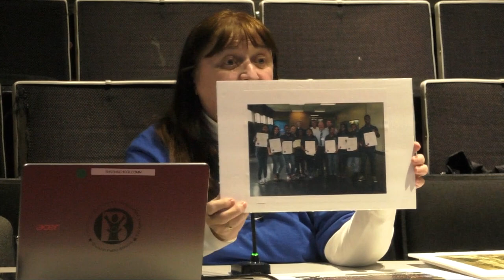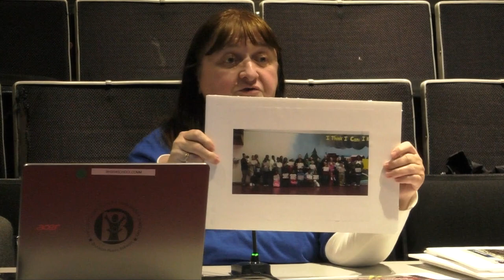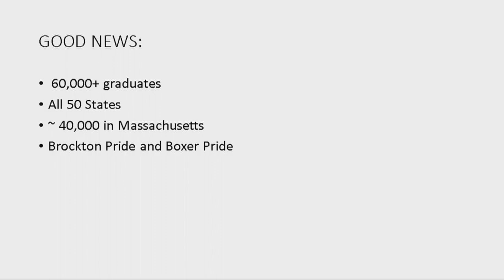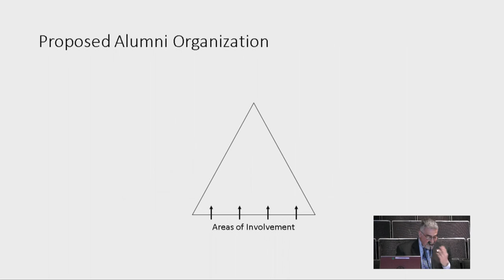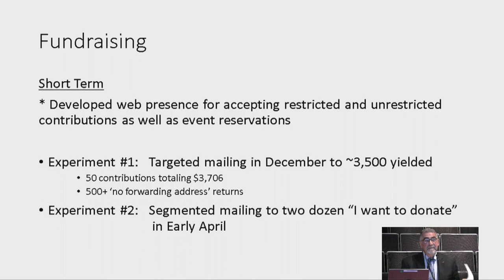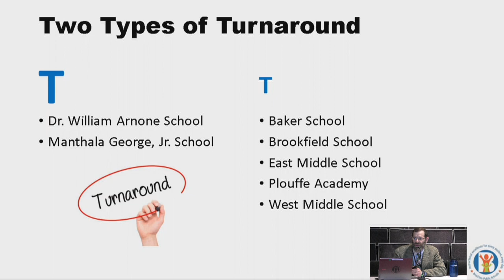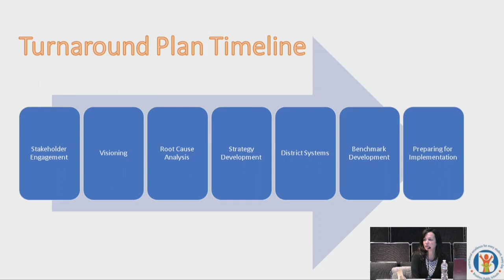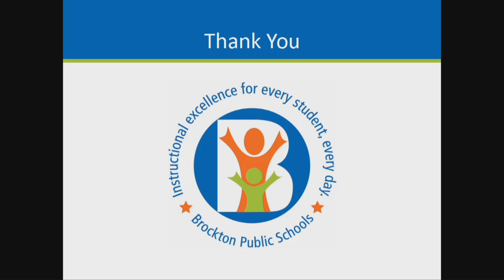Brockton School Committee Meeting 4-9-19